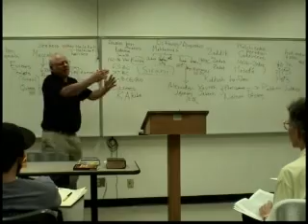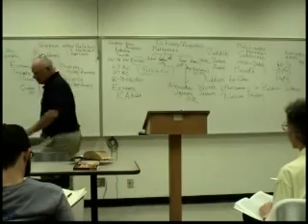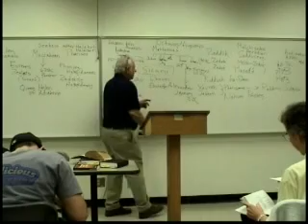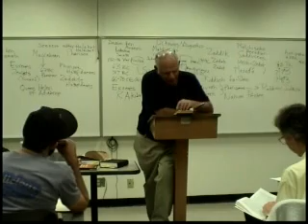Dead Sea Scrolls 6.17 Robert Eisenman